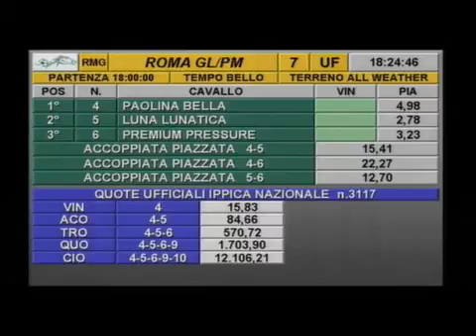rm 20151215 07 p dunbeath